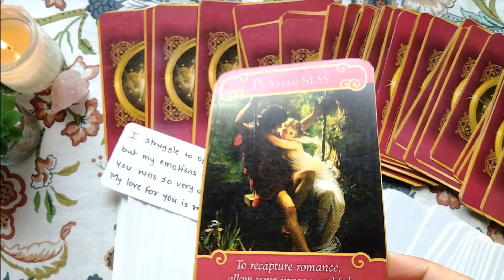Your person is sorry for ghosting you😢 | DM DF | twin flame reading today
DF.